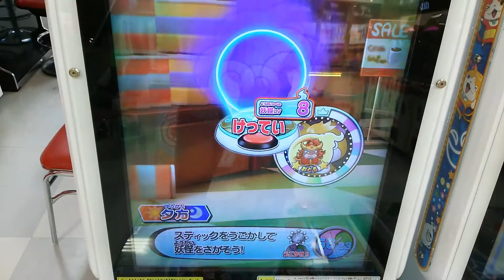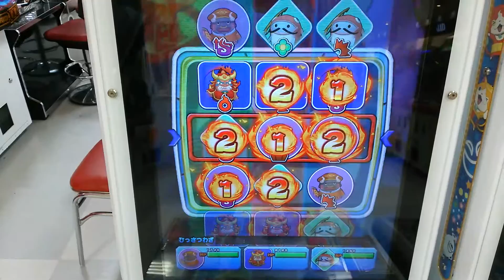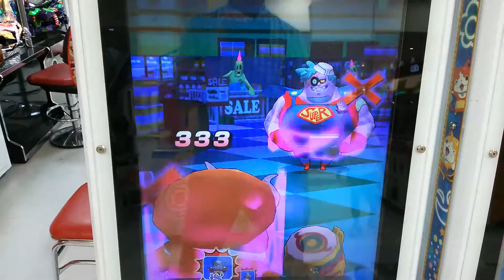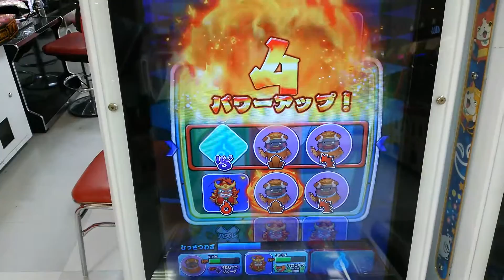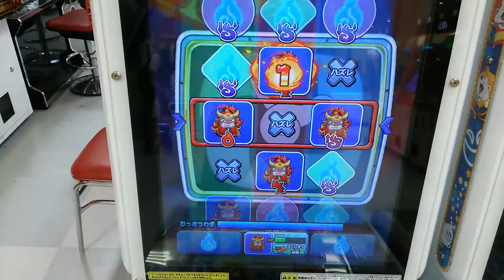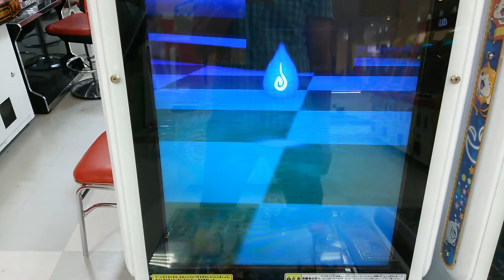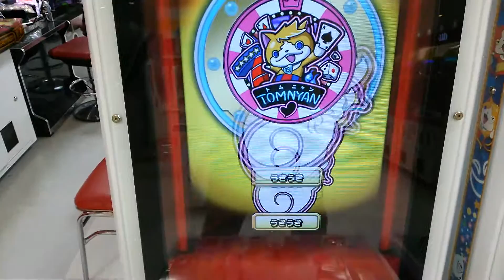ウキウキペディアドリーム2 スーパー店長vs大黒天、毘沙門天、恵比寿 妖怪ウォッチウキウキペディアドリーム2